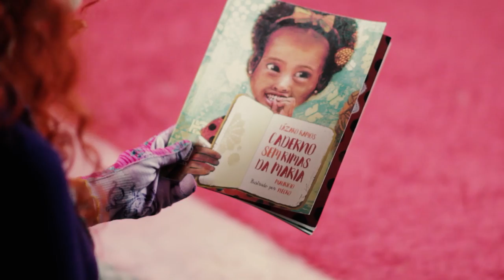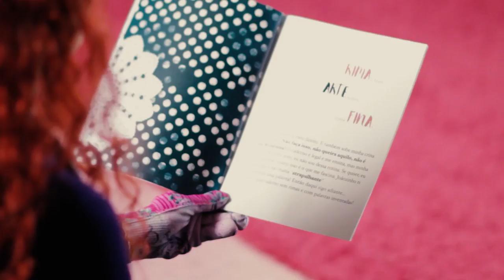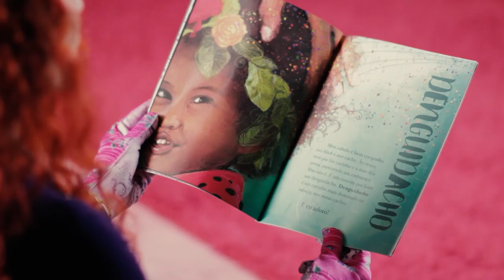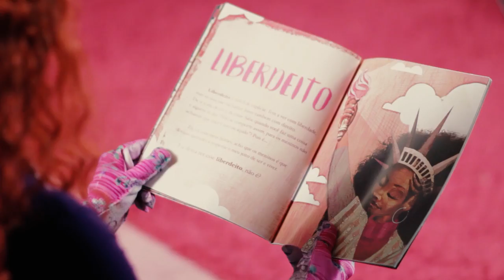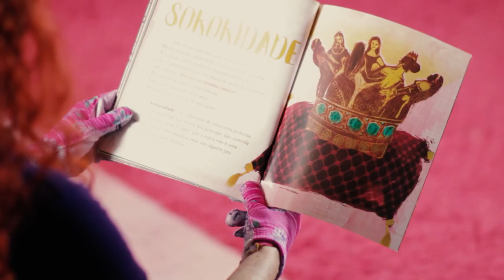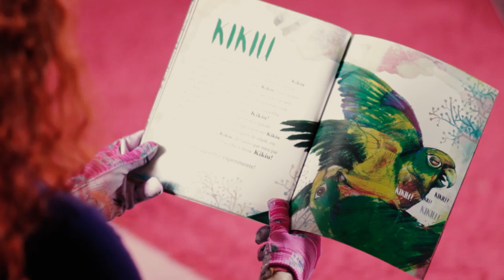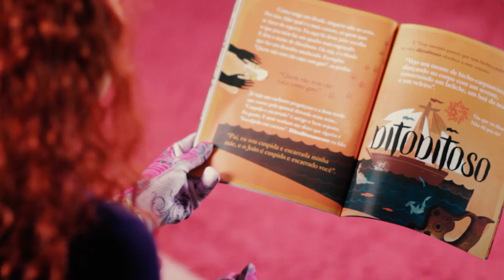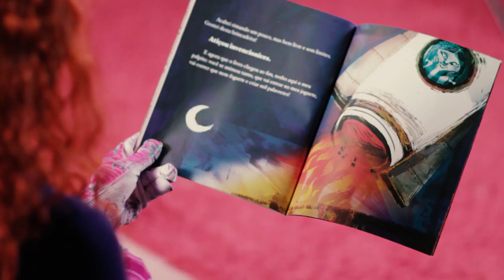Sandra Peres em: Caderno Sem Rimas da Maria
É hora de história aqui no Youtube! 📖

Esta é do livro "Caderno Sem Rimas da Maria", do Lázaro Ramos.

As ilustrações são do Mauricio Negro.